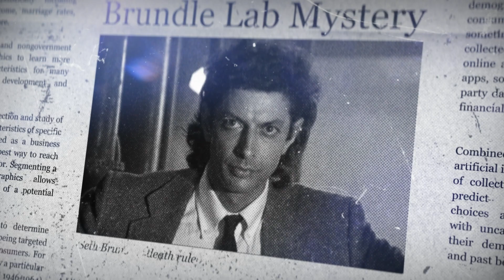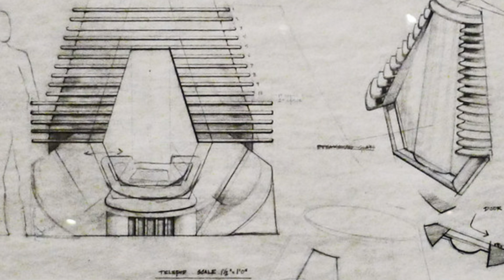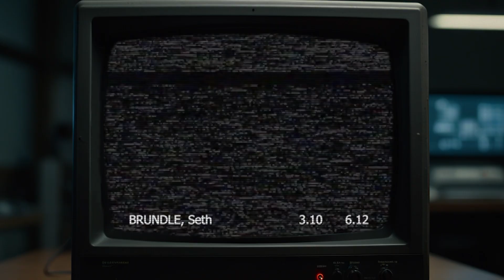The Shocking Truth of the Seth Brundle Case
The Fly: Crime Directive takes a deep dive into the mysterious disappearance of Dr. Seth Brundle, a brilliant young scientist researching a cutting edge teleportation technology.

0:00 - Introduction
0:55 - Brundle's rise and Bartok Industries
3:48 - The Telepods: Early Experiments
5:35 - The Successful Teleportation and Fatal Mistake
9:10 - The Cover-Up and Missing Witnesses